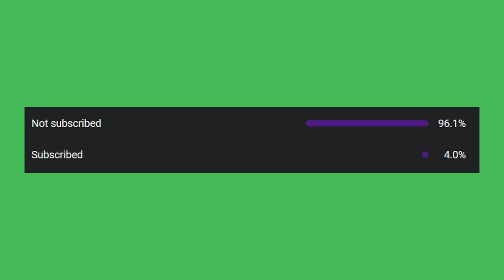THIS RECROOM HORROR GAME WAS INSANE..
Today I played Mangles Revenge in recroom! If you enjoyed todays video lemme know down in the comments and tell me what u wanna see next!!!

"Mangle Seems A Little Off. "

Hey everyone! I love creating content and I’ve been a lot more concentrated on quality as of late! If you wanted to join me in the fun I have a discord as well!
VR I OWN

Valve Index!!!

* Pc Specs *
(2x16GB) G.Skill Trident Z RGB 3600
GIGABYTE B550I AORUS PRO AX
Western Digital 12 TB Ultrastar DC
WD Blue SN550 500GB
darkFlash DLM21 White ( Case )

The COMMUNITY SERVER!